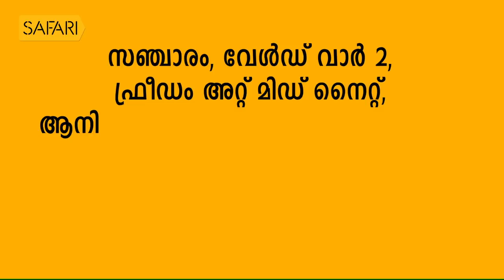| Gopinath Muthukad 03 | Charithram Enniloode | Safari TV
Charithram Enniloode |  Gopinath Muthukad 03 |

|| ANTI-PIRACY WARNING ||